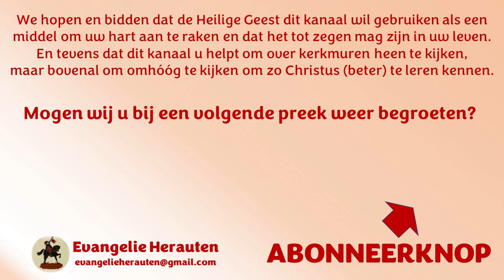Ds. C.G. Vreugdenhil | Mattheüs 25:10b | De deur wordt gesloten | Oudejaarspreek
"en de deur werd gesloten."

1. Het is zeker dat de deur wordt gesloten
2. Het is niet bekend wanneer de deur wordt gesloten
3. Er valt een definitieve scheiding als de deur wordt gesloten

Preken van ds. C.G. Vreugdenhil staan met zijn toestemming op Evangelie Herauten.